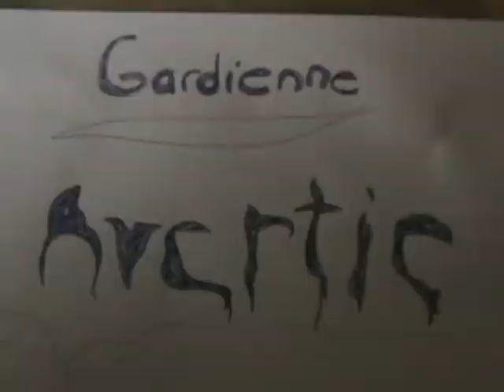gardienne avertie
a faire